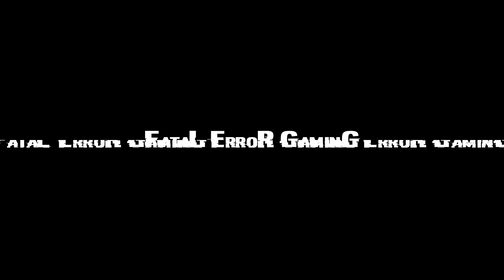Hideaway Hero (Sidetracked) | Final Fantasy XVI - [Part 29]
Final Fantasy XVI is an action RPG video game developed by Square Enix. Set in the world of Valisthea, a world divided between six nations who hold power through access to magical Crystals and Dominants, humans who act as hosts for each nation's Eikon.

This is Fatal Error Gaming, but you can call me Mike. I'm very excited to share this let's play as Final Fantasy has always been a big part of my childhood, so getting the chance to play one as it first comes out is a dream come true. I've had almost no opportunity to do a Final Fantasy let's play blind on the channel so I hope you enjoy my reactions and gameplay!

0:00 - Intro & Theorycrafting
7:50 - Story
13:08 - Quests & Hunts
1:26:17 - Outro